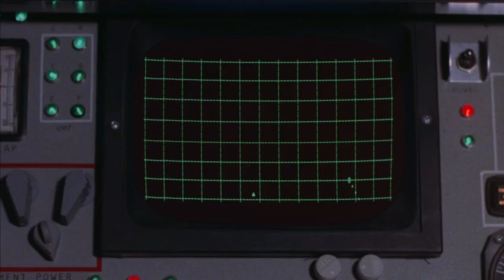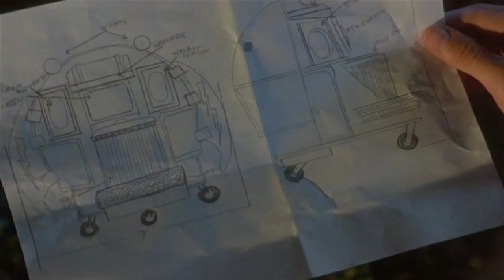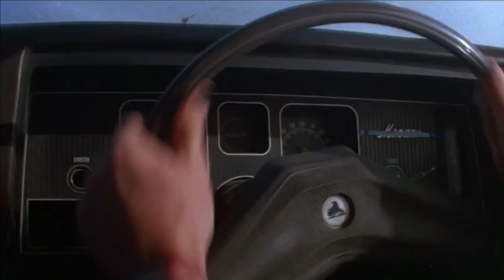Classic SciFi In Film From The 60s, 70s and 80s Volume 4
Volume 4 covers some great stuff;
The Black Hole | Hanger 18 | Damnation Alley | Night Of The Comet
Explorers | Total Recall | The Final Countdown
Starman | Mad Max
Don't forget to look back at the other three volumes in this series.

I love putting together tribute or comparison videos that help remind us of those tv shows or films that many of us grew up with.  This is my outlet for that which I call 3Brew Entertainment.   It's all here just for fun so I hope I can entertain you a bit in this complicated world!
My goal is to have a place where we can see glimpses of all that we grew up with and enjoyed or ones we may have forgotten.  I hope you enjoy this channel, we have lots to offer.  The continuing series on classic sci-fi from the 60s, 70s and 80s,  classic war (tv & film) from the 50s through 80s, classic comedy (tv & film) from the 50s through 80s and even some classic commercials.  Playlist soon to be added are 'classic action' and 'classic western', both tv & film.

3Brew Entertainment : Bringing Back, Appreciating & Enjoying The Past

As a great lover of all classic tv and film, I encourage all of my viewers to seek out, rent or buy that classic title that I have reminded you of.
As always, Enjoy Reliving The Past!